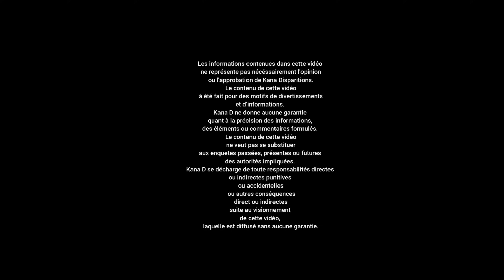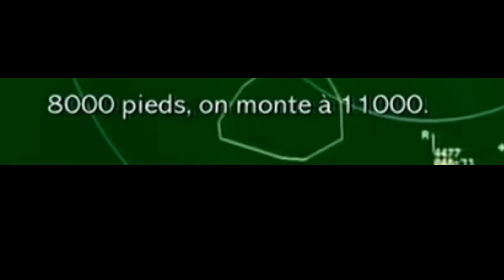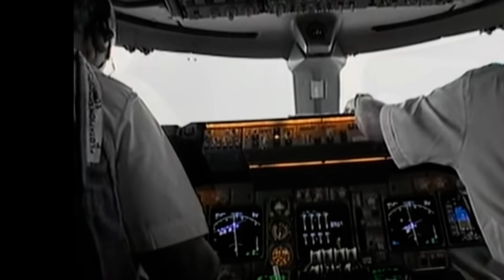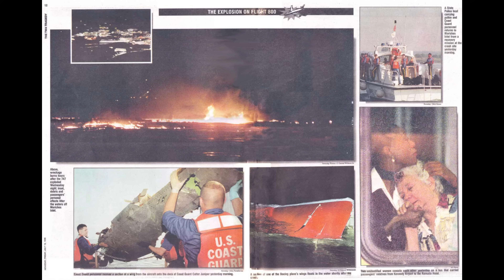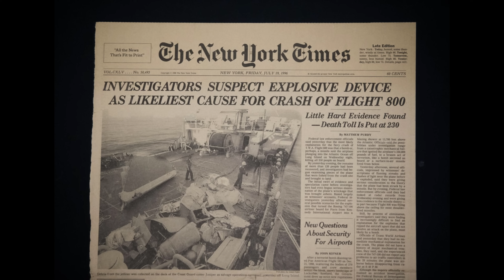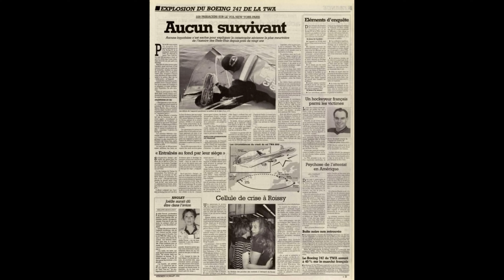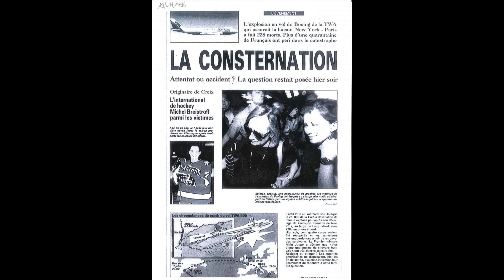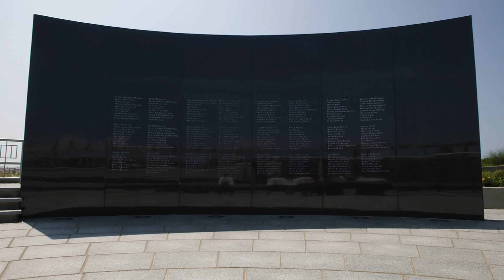CATASTROPHE AÉRIENNE DES PLUS MYSTÉRIEUSES DE SES DERNIÈRES ANNÉES : VOL TWA 800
16 juillet 1996, New York. A 20h40 locales (2h40, heure de Paris), des témoins voient, depuis une plage de Southampton, "une boule de feu rouge", puis une grande fumée noire. Un autre témoin, cité par la chaîne de télévision locale New York One, dit avoir entendu une explosion et vu "une grande flamme qui descendait du ciel."

Sources: Toutes les informations que je diffuse proviennent de sources toujours largement vérifiées , toujours authentiques et rendues publique.

Script : BF: Ancien enquêteur de la police judiciaire de la gendarmerie nationale .

Cette œuvre originale créée au vu de sources ouvertes, est la propriété inaliénable et incessible de l’auteur. Toute duplication, même partielle ou temporaire, effectuée sans autorisation express, reste interdite et en cas d’usurpation manifeste ou d’appropration infondée, ouvrirait le droit à d’éventuelles poursuites en justice et demandes d’indemnisation, contre le ou les contrefacteur(s).